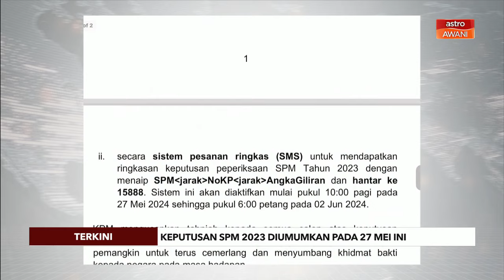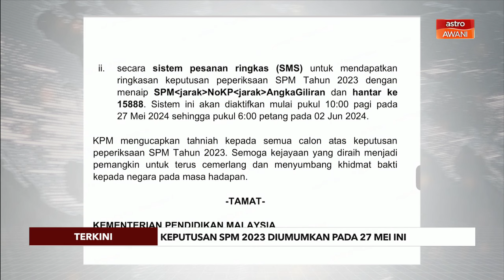[TERKINI] Keputusan SPM 2023 diumum 27 Mei - KPM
Keputusan peperiksaan Sijil Pelajaran Malaysia (SPM) 2023 akan diumumkan pada 27 mei ini.

kementerian Pendidikan (KPM) dalam satu kenyataan hari ini memaklumkan calon boleh mendapatkan keputusan peperiksaan SPM dari sekolah masing-masing bermula pukul 10 pagi.